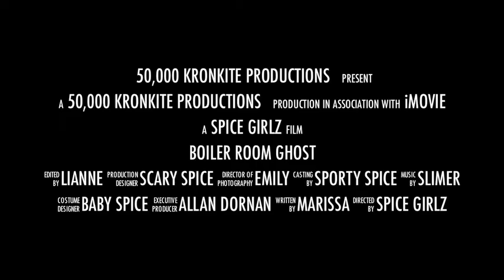boiler room ghost 2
Just some test footage using some of the effects in final cut